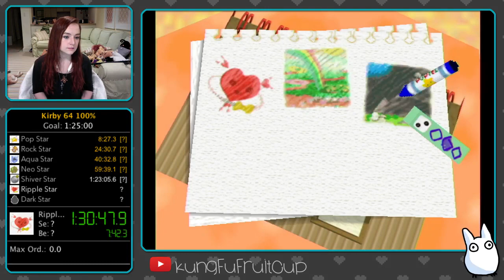First Kirby 64 100% Run :)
First run in 1:44:39!